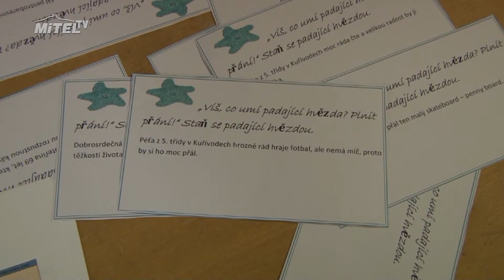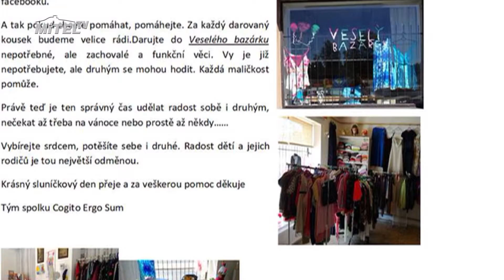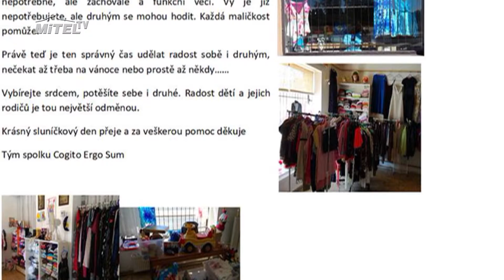Staňte se padající hvězdou i Vy